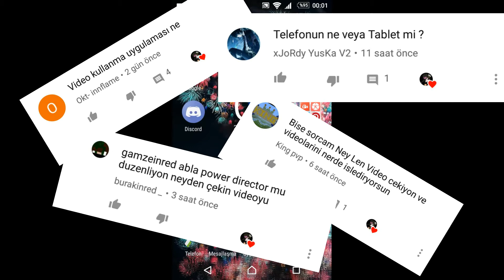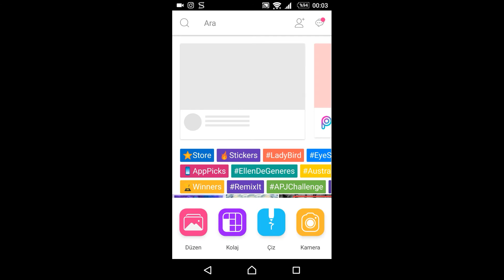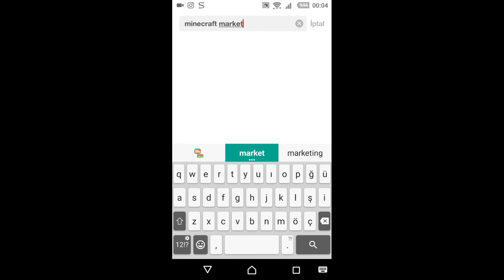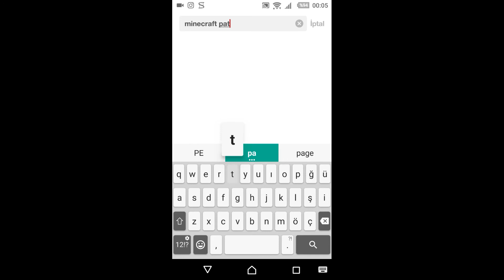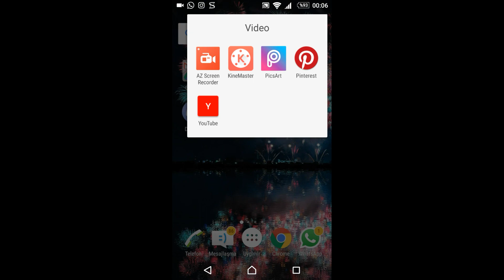Video için hangi uygulamaları kullanıyorum?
aramıza hemen katıl bir daha ki video da sende ol 😊